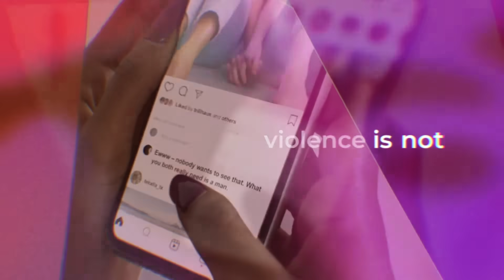Gender-based violence: It’s Not Just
(Music starts)

(ON SCREEN TEXT: “Gender-based violence is not”)

(Image of hands holding a phone with a comment on screen that reads: Ewww – nobody wants to see that. What you both really need is a man.)

(ON SCREEN TEXT: “Just a joke”)

(Image of male hand grabbing female’s wrist while she grips a mug.)

(ON SCREEN TEXT: “Just flirting”)

(Image of a woman holding money, extending it towards a man.)

(ON SCREEN TEXT: “Just how he is”)

(Image of woman looking afraid as a man gestures)

(ON SCREEN TEXT: “Just a bad day”)

(ON SCREEN TEXT: Gender-based violence is never just. Learn how you can stop dismissing all forms of it. Canada.ca/ItsNotJust)

Government of Canada Wordmark